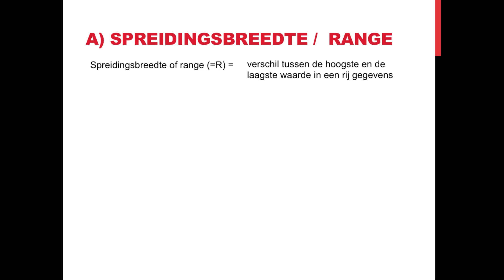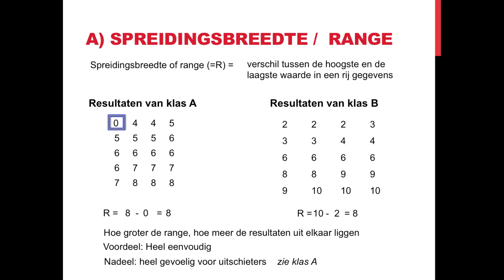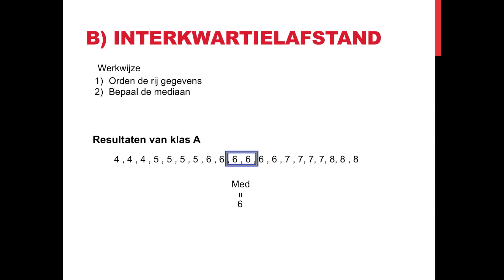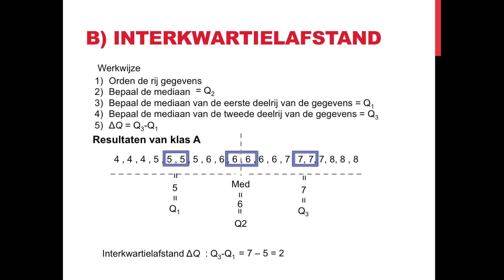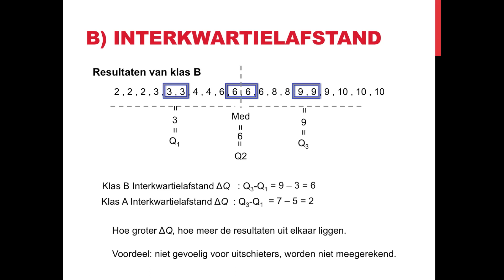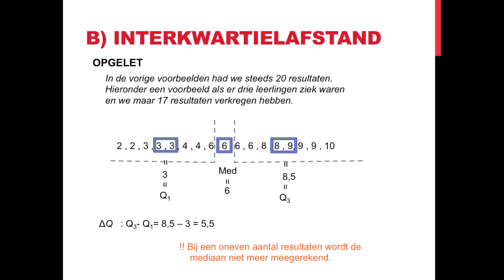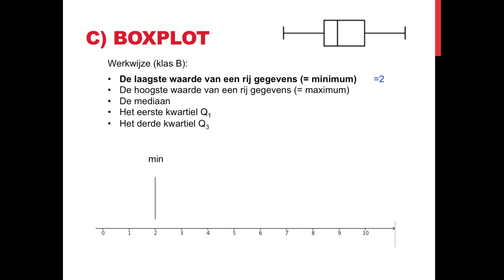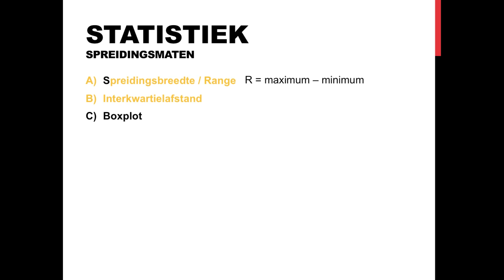Spreidingsmaten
In deze video bespreken we de noodzaak aan spreidingsmaten en gaan we dieper in op bepaalde spreidingsmaten zoals spreidingsbreedte, interkwartielafstand en boxplot.